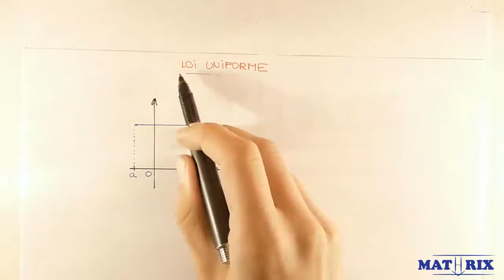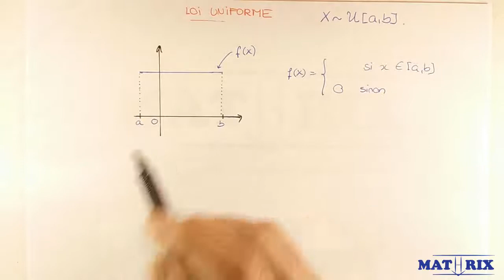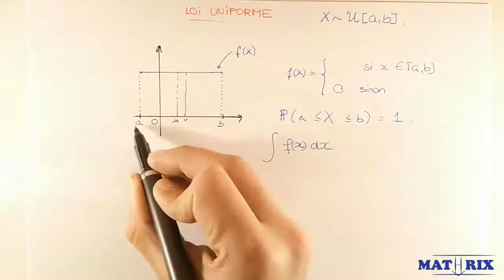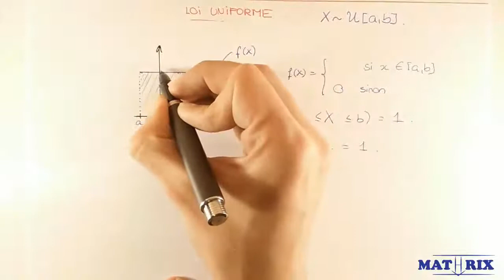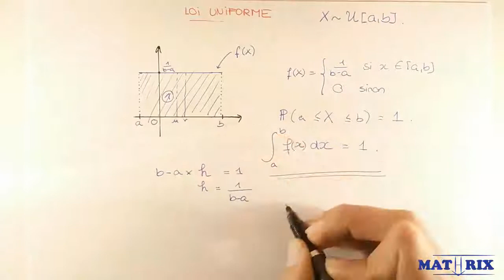Loi Uniforme Cours - Mathrix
pour d'autres vidéos d'explications comme «Loi Uniforme Cours» en Maths. Retrouve GRATUITEMENT sur Mathrix des exercices corrigés pour révisions en maths et des cours vidéo pour collège/brevet et lycée/bac.

Notion de Probabilité

La construction mathématique des probabilités commence par les notions fondamentales comme la définition des espaces de probabilité avec la notion d’univers, de loi de probabilité et par la suite de variable aléatoire. Avant d’étudier cette dernière, des notions de bases doivent être introduites pour consolider les bases du cours de probabilité. Ces premières notions à apprendre sont les unions, les intersections, les événements, les événements complémentaires, les événements indépendants, la cardinalité, les diagrammes de Venn, les arbres de probabilité, les probabilités conditionnelles, la loi de probabilité totale. En somme il faut commencer par apprendre tout le jargon relié aux probabilités qui peut parfois impressionner un lecteur pas très motivé. Une fois cette étape franchie on serait en mesure de répondre à des questions du type « calcul de probabilité au loto ». Cependant ce bagage permet avant tout de comprendre la suite qui est souvent confuse, à commencer par les variables aléatoires.
En effet, la variable aléatoire est à la base de tous les exercices et cours pour la suite des probabilités et très peu de personnes le réalisent. Tout d’abord pour qu’une variable aléatoire soit bien définie, un espace de probabilité avec univers et loi de probabilité doivent être définis. Par la suite, il est important de distinguer deux grandes familles de variables aléatoires à savoir les variables aléatoires discrètes et continues. Cette séparation explique la différence dans les formules et manière de calculer les probabilités et par conséquent l’espérance, la variance, l’écart-type etc…
Cette séparation est souvent mal amenée et prête à confusion, il faudrait être très claire sur cette distinction entre variables aléatoires discrètes et variables aléatoires continues. Voici quelques exemples de lois très connues et étudiées.

- loi de Bernoulli

- loi de Poisson

La plus grosse différence entre un cas continu et discret sera les calculs. Dans le cas discret, il s’agira d’un calcul de somme tandis que dans le cas continu on calculera une aire (d’où la présence d’intégrales dans toutes les formules). Cette différence a un impact direct sur le calcul de l’espérance et variance, écart-type et autres probabilités conditionnelles (ou espérance conditionnelle).